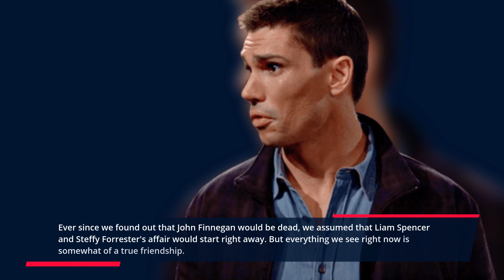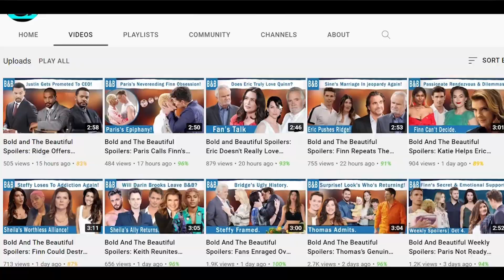The Bold and The Beautiful Spoilers: Cam STEAM Establish A Base Of No Romance And Only Friendship?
Hear me out, STEAM as a romantic couple is nothing but toxic, right? But the way the writers have been putting up the story these days, seems so surreal. Ever since we found out that John Finnegan would be dead, we assumed that Liam Spencer and Steffy Forrester's affair would start right away. But everything we see right now is somewhat of a true friendship. Of course, Steffy is currently drowning in the grief of losing her husband.